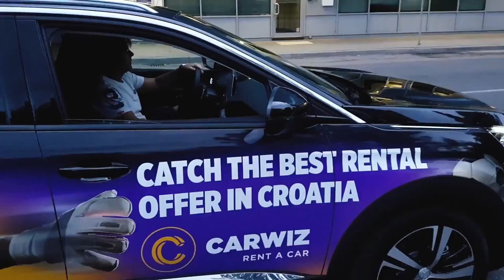Iz Rusije s Ljubavlju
Naš novinar Silvijo Škrlec do Rusije je otputovao Carwizovim automobilom, što je sve prošao i doživio po putu, pogledajte u videu